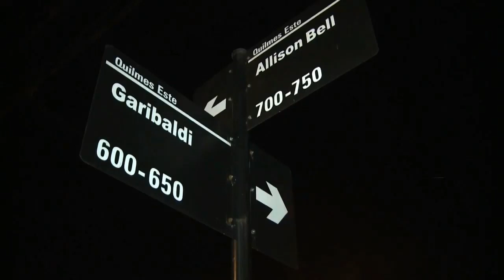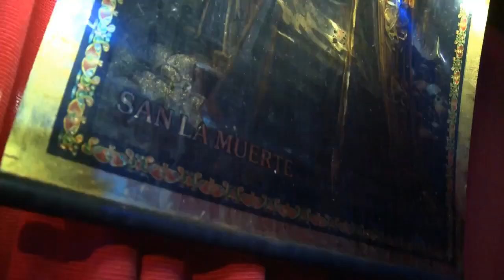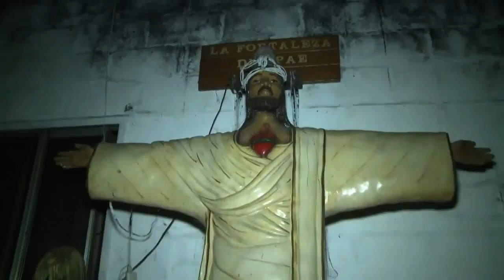Detuvieron a "pai" umbanda acusado de engañar y asaltar a fieles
Un "pai" umbanda y dos de sus colaboradores fueron detenidos en el partido bonaerense de Florencio Varela acusados de golpear y asaltar a los fieles a los que atraían al "templo", en el que las autoridades encontraron 15 cráneos y otras 22 piezas óseas humanas utilizadas para el culto, informaron hoy fuentes policiales.Las detenciones se concretaron durante las últimas horas, cuando efectivos de la Dirección Departamental de Investigaciones (DDI) Quilmes y de la SubDDI Florencio Varela allanaron un domicilio ubicado en el cruce de El Hornero y Las Acacias, en esa localidad del sur del conurbano.Según dijeron los voceros, allí funcionaba el templo del culto umbanda y fueron apresados el "pai" y otras dos personas, unas de las cuales era buscada por la policía por otro delito.En el lugar fueron secuestrados diversos objetos presuntamente robados a los fieles, además de 15 cráneos y otras 22 piezas óseas humanas que los detenidos utilizaban en la profesión del culto.De acuerdo con lo relatado por las fuentes, los investigadores efectuaron las detenciones luego de que el pasado fin de semana una persona denunció que había llegado al templo atraída por el culto, aunque luego fue golpeada y asaltada.Interviene en la causa la Unidad Funcional de Instrucción (UFI) 2 descentralizada de Florencio Varela, dependiente del Departamento Judicial Quilmes.